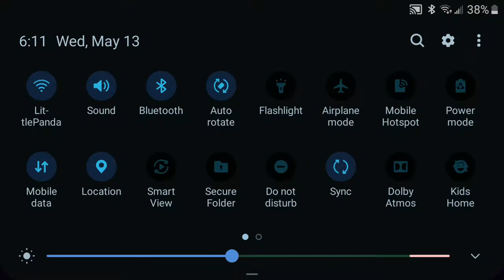Brawl star's ep.7 let's brock and roll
Today we play as brock

All music characters and maps are owned by supercell